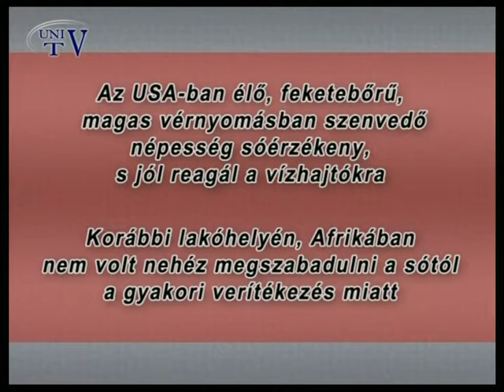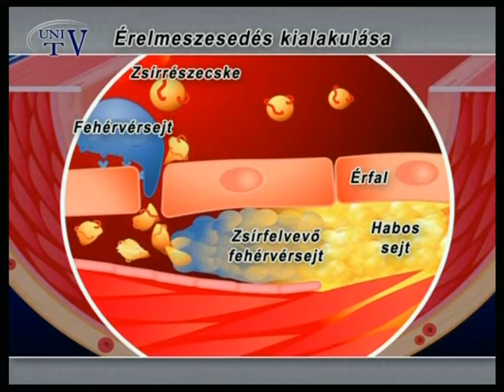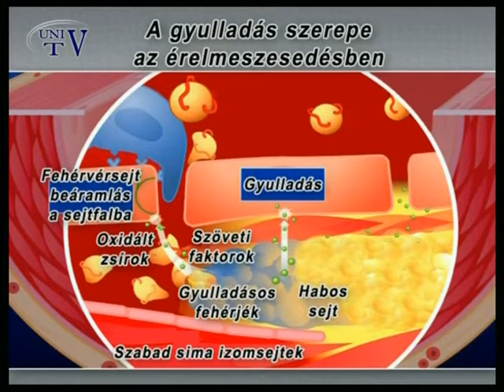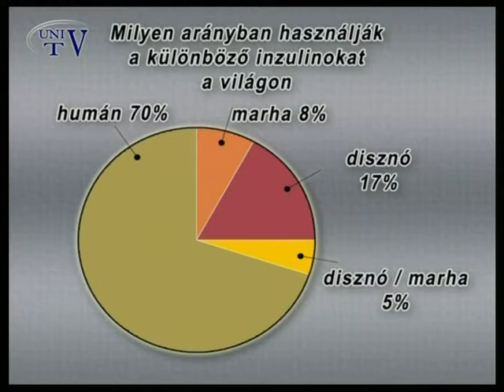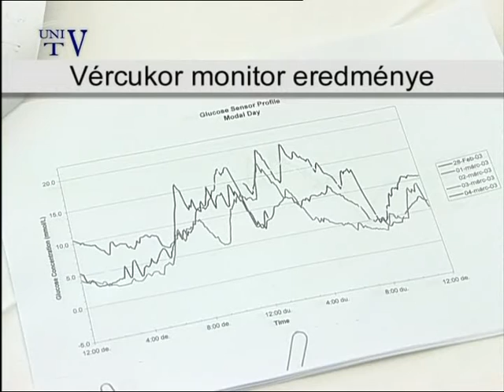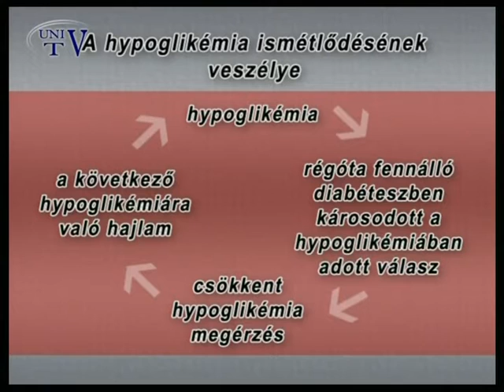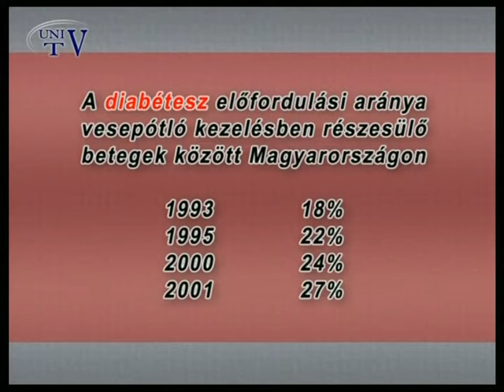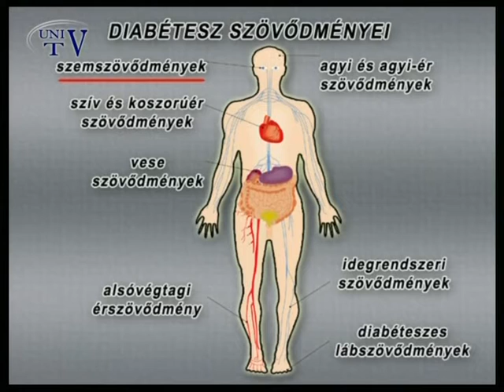Dr. Wittmann István - Cukorbetegség és szövődményei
Mai adásunkban Dr. Wittmann István, Cukorbetegség és szövődményei című előadását láthatják.